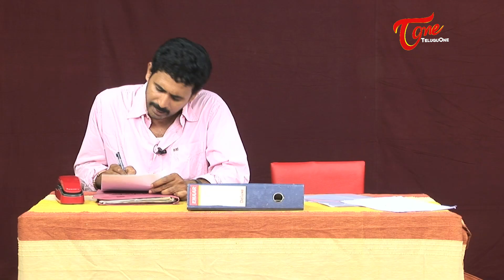Ussh Gup Chup || Boss with Wife || Telugu Comedy Skits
Spicy Comedy Skits enacted by Seasonal Artistes